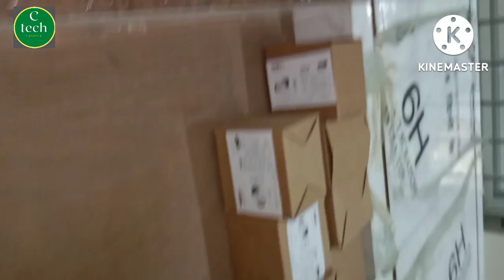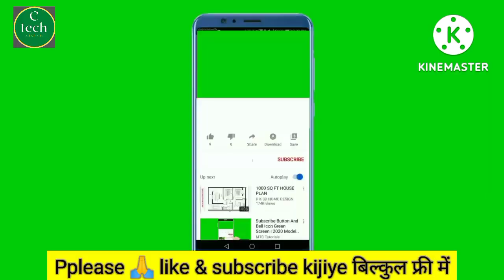Lamination Se Pahale Kya Karen? Pvc Laminate | acrylic Glue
How do you glue acrylic without bubbles
How long does it take for acrylic Glue to set
Super glue acrylic
Lamination karne se pahle kya Karen
Acrylic lagane se pahle kya Karna chahiye
acrylic lagane ke baad kya Karna chahiye
acrylic Glue Kitna lagana chahiye
Acrylic Glue kaise lagana chahiye
Acrylic Pasting से पहले करे ये काम
Acrylic me glue kaise lagate hain
acrylic laminate
acrylic laminate for kitchen
acrylic laminates brands
acrylic laminates for kitchen price
acrylic vs laminate cost
pvc laminate sheet
pvc laminate sheet for furniture
pvc laminates vs acrylic laminates
Acrylic lamination karne se pahle kya hota hai
acrylic sheet for kitchen price in india
C tech furniture
acrylic laminate v/s pvc laminate

हाय दोस्तों नमस्कार 🙏 दोस्तों इस वीडियो में यह बताया गया है कि एक्रेलिक पेस्टिंग करते समय किन-किन बातों का ध्यान देना चाहिए लेमिनेशन में जब भी ग्लू लगाएं तो कैसे लगाएं यानी उसको चिपकाने तक पूरा तरीका बहुत ही आसान तरीकों से बताया गया है वीडियो देखने के बाद कृपया इसे लाइक करें अगर आप हमारे चैनल पर नए हैं तो कृपया चैनल को सब्सक्राइब कीजिए यह बिल्कुल फ्री है धन्यवाद

Hi friends Hello friends 🙏 In this video it has been told that what should be taken care of while doing acrylic pasting, whenever glue is applied in the lamination, that is, till the time of sticking it, the whole method has been told in very easy ways.  after please like it if you are new on our channel then please subscribe the channel it is absolutely free thank you.